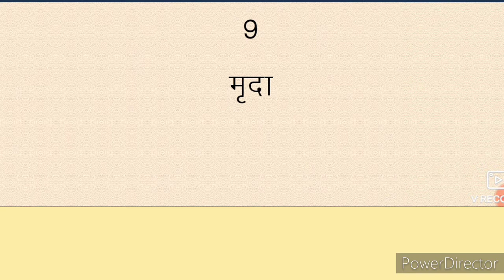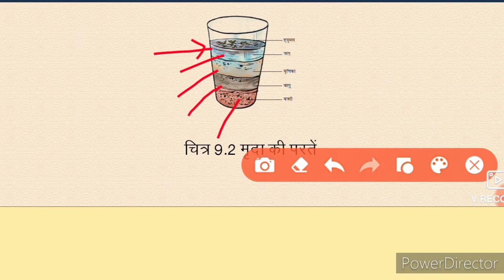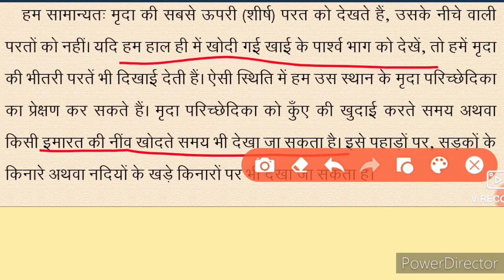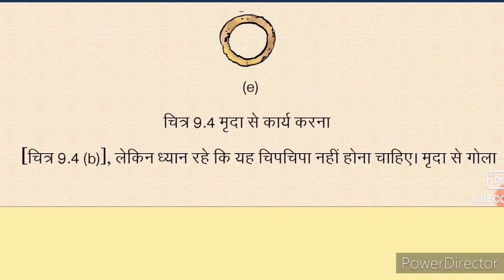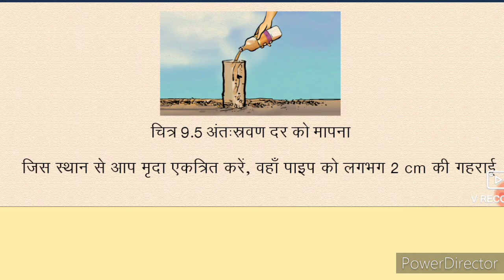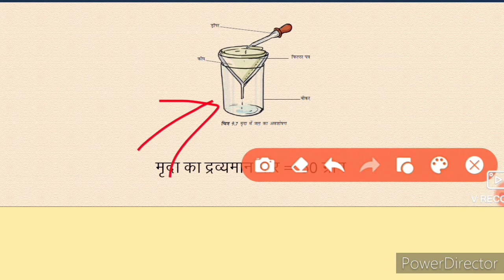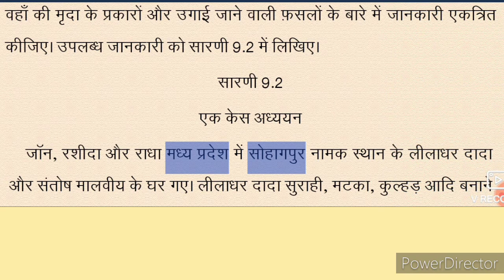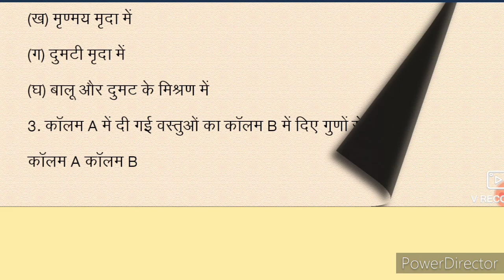Ncert Science Class- 7 Chapter-9 मृदा ( Soil) । In हिन्दी। Complete chapter in one video.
Ncert Science Class- 7 Chapter -9 मृदा । In हिन्दी। Complete chapter in one video.
This video is helpful for academic and all competitive exams.